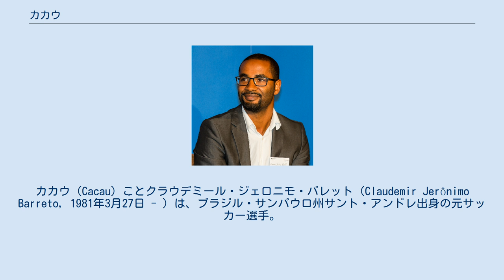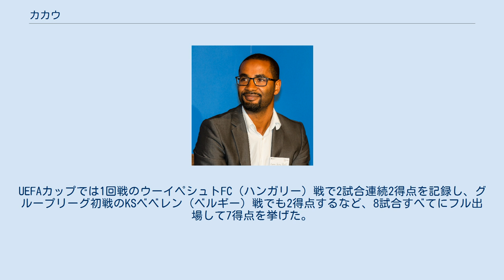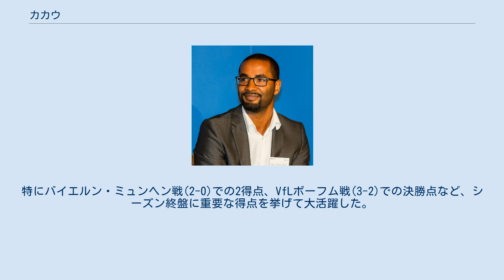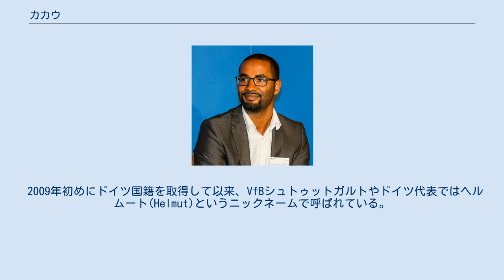カカウ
カカウ（Cacau）ことクラウデミール・ジェロニモ・バレット（Claudemir Jerônimo Barreto, 1981年3月27日 - ）は、ブラジル・サンパウロ州サント・アンドレ出身の元サッカー選手。
 2009年2月にドイツ国籍を取得し同年5月の中国との親善試合でドイツ代表デビュー、2010年に2010 FIFAワールドカップに出場した。
 1994年から1997年にはSEパルメイラスの下部組織 に、その後はモギ・ダス・クルーゼスの下部組織 に在籍した。
 ドイツで所属した最初のクラブは9部相当のリーグに所属するSVテュルク・ギュジュ・ミュンヘンで、その後1.FCニュルンベルクのリザーブチームに移った。
リザーブチームでの活躍が認められ、2001年11月18日のハンザ・ロストック戦でトップチームデビューすると、12月8日のバイヤー・レバークーゼン戦で初得点した。
2001-02シーズンは17試合出場6得点で終えたが、2002-03シーズンは27試合に出場して2得点にとどまり、クラブはツヴァイテリーガ（2部）降格となった。
2003年1月にVfBシュトゥットガルトへの移籍が内定し、同年夏に移籍した。
2003-04シーズンはUEFAチャンピオンズリーグ4試合に出場した。
2004-05シーズンはリーグ戦で12得点し、チーム2位の得点数を記録した。
UEFAカップでは1回戦のウーイペシュトFC（ハンガリー）戦で2試合連続2得点を記録し、グループリーグ初戦のKSベベレン（ベルギー）戦でも2得点するなど、8試合すべてにフル出場して7得点を挙げた。
2005-06シーズンは不本意なシーズンとなり、リーグ戦では4得点に終わったが、2006-07シーズンは鍵となる選手のひとりとなり、チーム2位の13得点を挙げてリーグ優勝に貢献した。
特にバイエルン・ミュンヘン戦(2-0)での2得点、VfLボーフム戦(3-2)での決勝点など、シーズン終盤に重要な得点を挙げて大活躍した。
このシーズンのDFBポカールでは6試合で5得点し、ボーフム(4-1)、ヘルタ・ベルリン(2-0)、VfLヴォルフスブルク(1-0)などを破って決勝に進出した。
決勝の古巣1.FCニュルンベルク戦では20分に先制点を挙げたが、得点の11分後にレッドカードを受けて退場処分となり、延長戦の末に2-3で敗れて準優勝に終わった。
カカウはアウェーでのニュルンベルクとのリーグ戦でも得点しているが、リーグ戦ではホーム&アウェーで2連敗しており、同クラブにはシーズン3回目の敗戦となった。
2007-08シーズンはUEFAチャンピオンズリーグで5試合に出場し、11月27日のレンジャーズFC（スコットランド）戦（ホーム、3-2）で同点弾を決めた。
リーグ戦では27試合に出場して9得点を挙げ、チームは6位でシーズンを終えた。
2008-09シーズンは24得点を決めたFWマリオ・ゴメスのパートナーとしてチーム2位の7得点を決めた。
特に、マルクス・バッベル監督就任後の活躍が著しかった。
2009-10シーズン前半戦はクラブの低迷に合わせて2得点と沈黙したが、23節の1.FCケルン戦(5-1)で1試合4得点と爆発すると、その試合から最終節までの12試合で11得点し、順位を7位まで上げてUEFAヨーロッパリーグ出場権を獲得した。
2010年5月1日、クラブとの契約を2013年夏まで延長した。
2011-12シーズンは序盤から好調を続け、2011年8月6日のシャルケ04戦(3-0)ではヘディングシュートを決めて快勝に貢献した。
2014年5月3日、契約満了により2013-14シーズン限りでシュトゥットガルトを退団することが発表された。
 8月11日、得点力不足を補い、成績不振のチームを救う存在として、セレッソ大阪に2015年6月までの契約で移籍した。
9月23日の名古屋グランパス戦でJリーグ初ゴールを決めるなど、個人としては12試合5ゴールと一定の成績を残したが、チームのJ2降格を救うことは出来なかった。
2015年6月9日、6月末日までの契約期間を前倒しして、セレッソ大阪との契約を打ち切った。
 セレッソ退団...